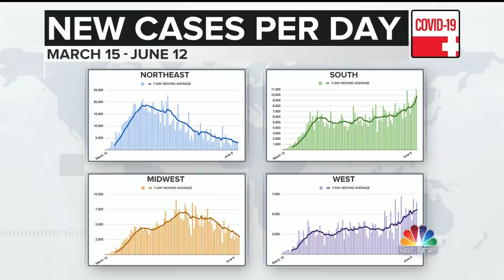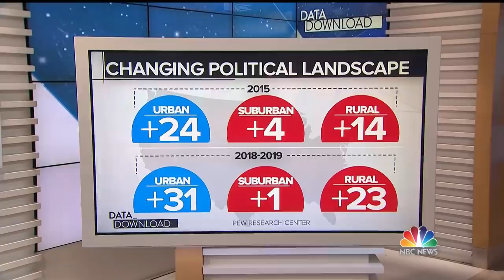Meet The Press Broadcast (Full) - June 14th, 2020 | NBC News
Sen. Tim Scott (R-S.C.) joins Meet the Press to talk about his plans for police reform. Former Defense Secretary Robert Gates talks to Chuck Todd for an exclusive interview. Dr. Joseph Fair and Dr. Nahid Bhadelia talk about the uptick in coronavirus cases.